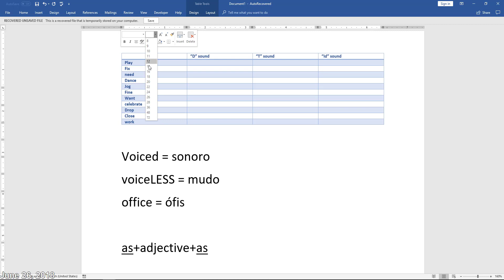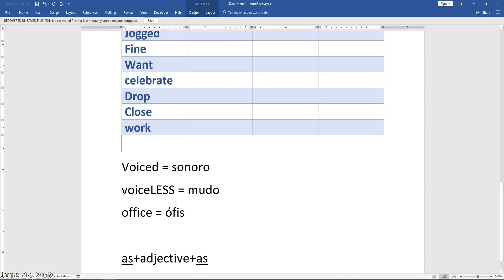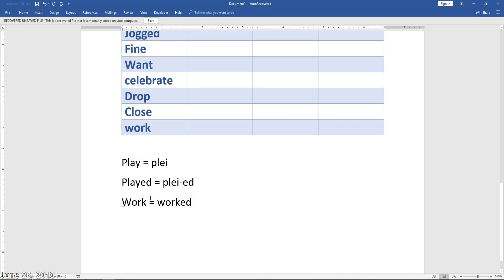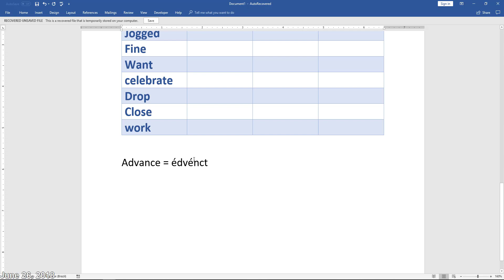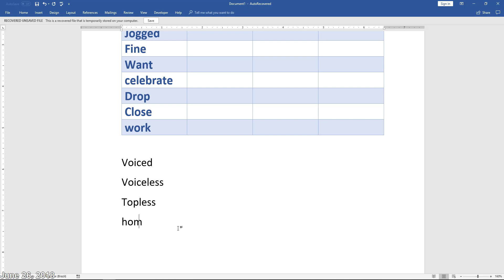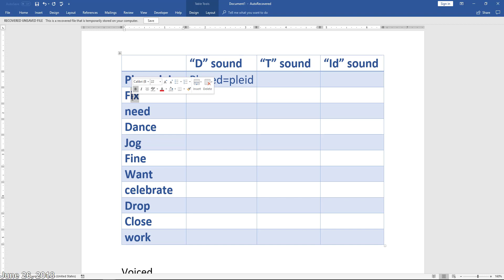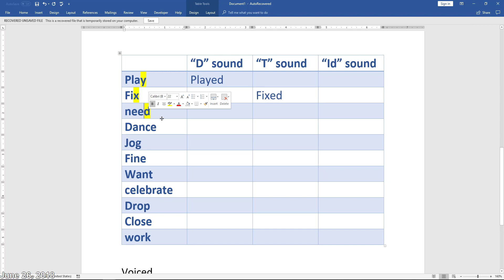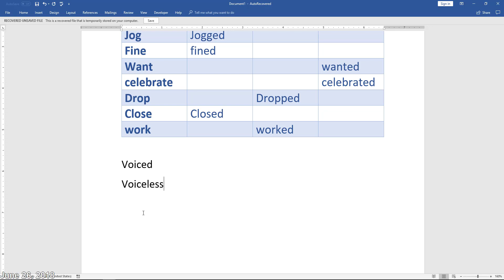Past pronunciation of regular verbs